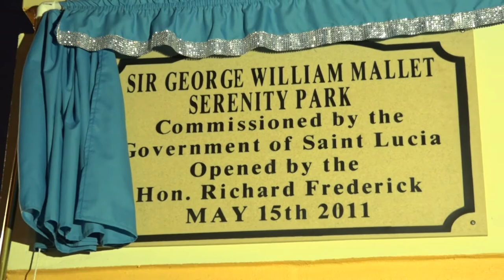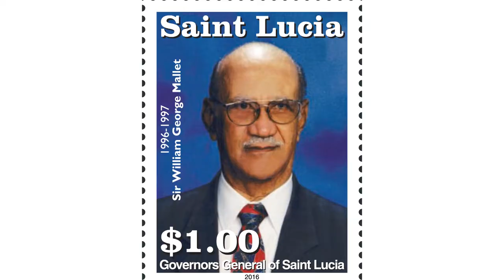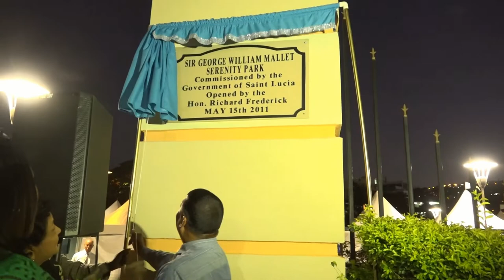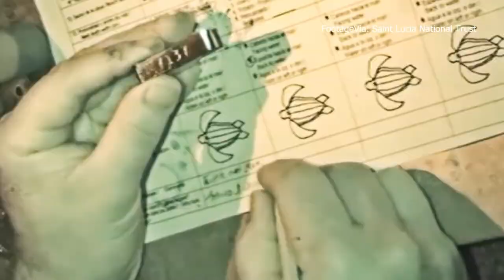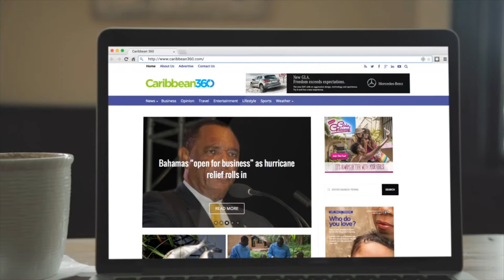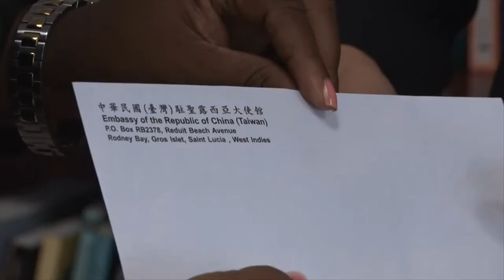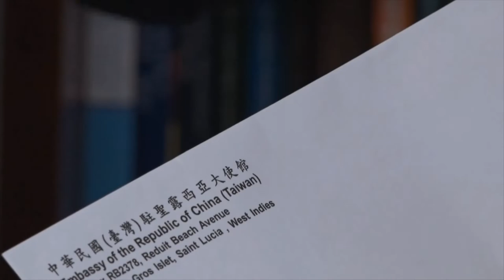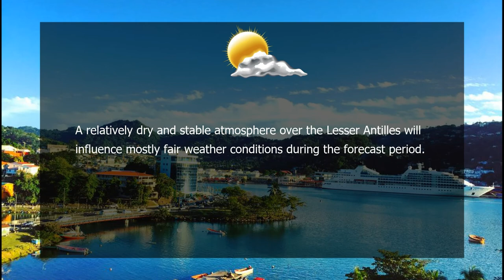NTN Nightly News (February 14th, 2019)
Sir William George Mallet is recognized by the Government of Saint Lucia for his nearly 40 years of service to the Nation.

The Global Environment Facility puts a call out for its funds to be accessed by Saint Lucians.

All that, plus the latest in youth development, Sports and the NTN wa-poor en Kweyol.